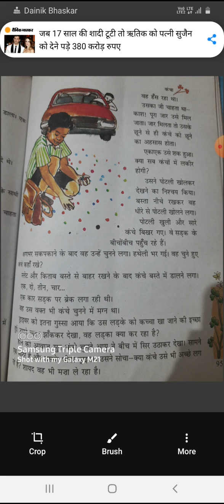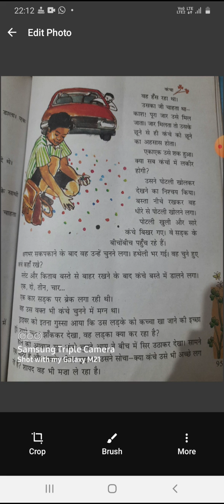Class 7th hindi chaptar 12part 10